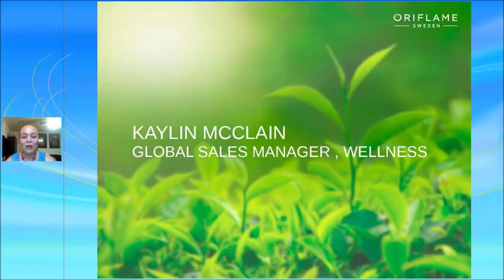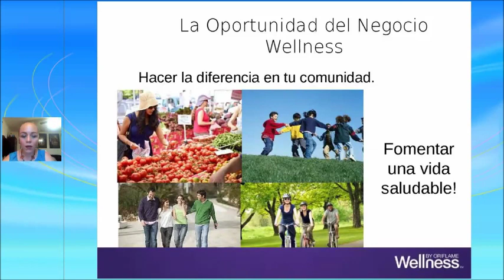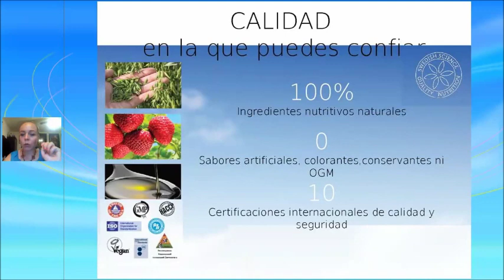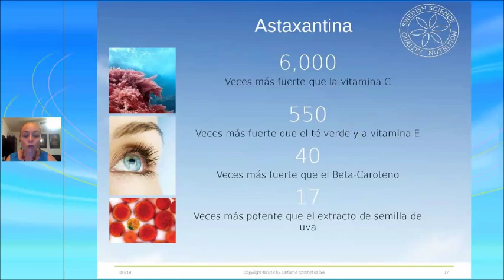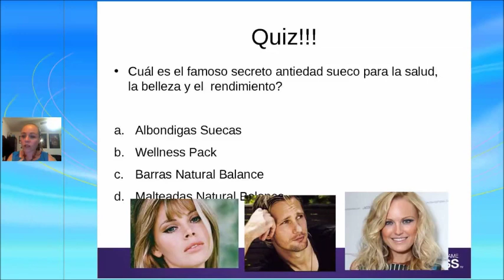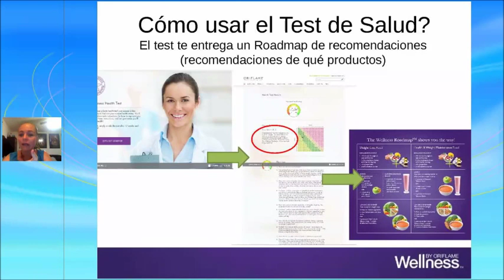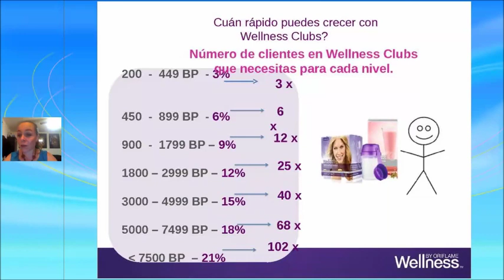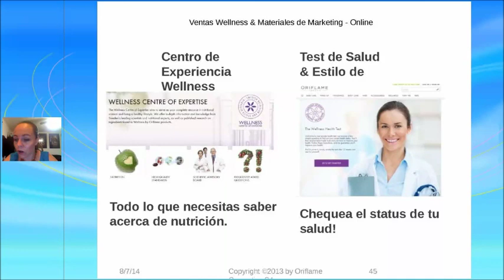Gaby Molina Wellness 07 agosto 2014